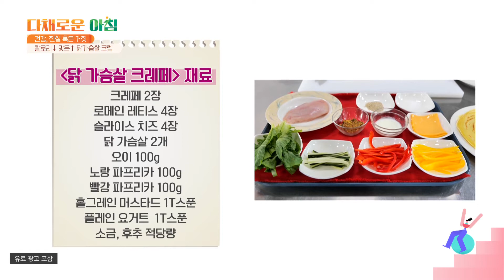[레시피] 맛있게 빼자↗ 맛있게 즐기는 다이어트 음식 다채로운 아침(themorning) 40회 | JTBC 210805 방송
[레시피] 맛있게 빼자↗ 맛있게 즐기는 다이어트 음식